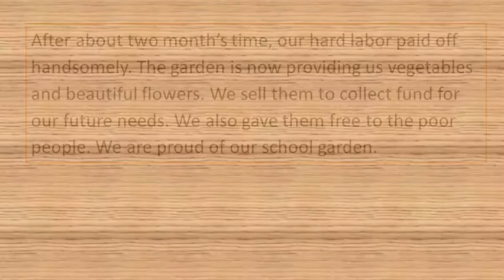Paragraph on Your School Garden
This is a paragraph about Your School Garden. This is very important for all class. I hope that you will enjoy.